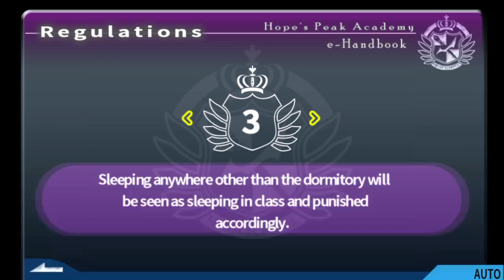[PS4Pro] Danganronpa 1.2 - RELOAD (Part 8)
Playthrough of Danganronpa: Trigger Happy Havoc on the Danganronpa 1.2 - RELOAD version for PS4.